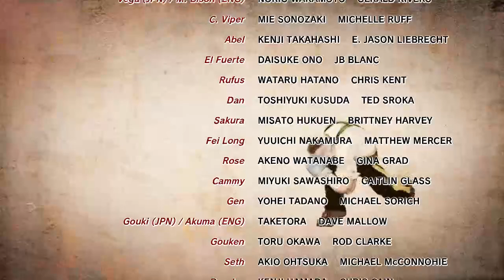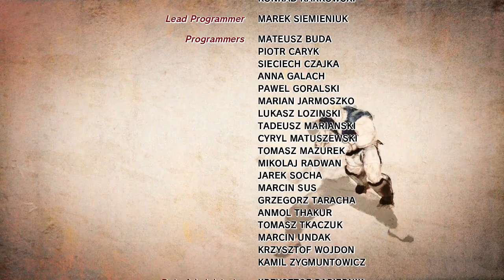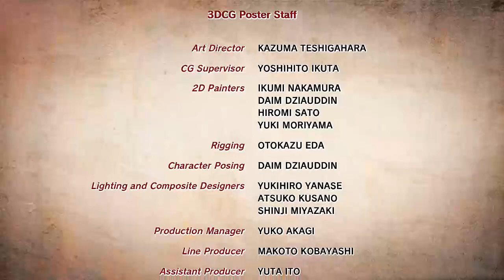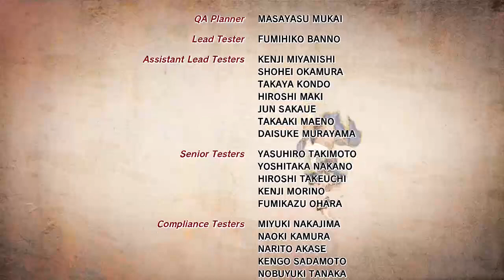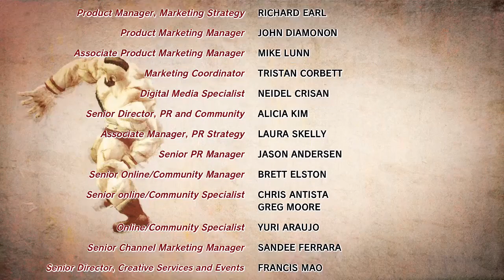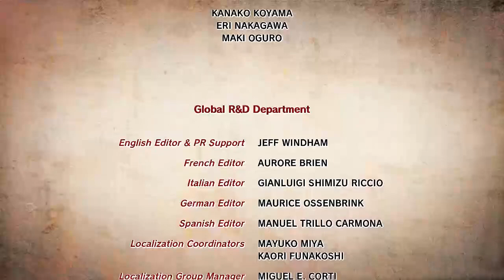Ultra Street Fighter IV Full Playthrough - Guile (Alternate Rival Battle)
A full playthrough of Ultra Street Fighter IV using Guile in Hard difficulty. This is NOT one of those "tool-assisted" playthrough where we get all Perfects using perfectly timed combos.

This playthrough has a different rival battle before the final boss. This battle can be unlocked by holding all 3 Kick buttons when the "NOW! FIGHT YOUR RIVAL!" message appears on screen